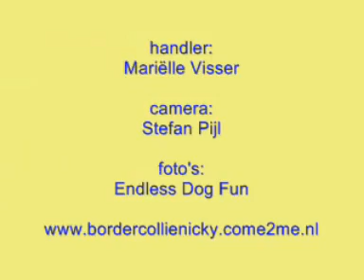Nicky young dogs dogfrisbee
Een overzicht van bijna alles wat we nu kunnen, nu ze 14 maanden oud is en alweer een poosje bezig is in de dogfrisbeesport.